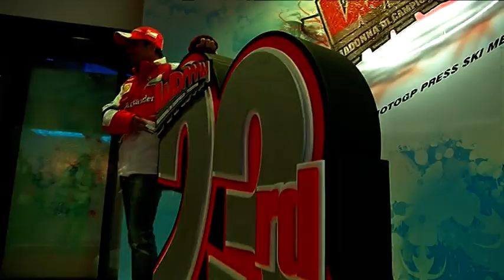Alonso and Massa skiing at Wrooom 2013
Footage from Ferrari's annual media event Wrooom, held at the Madonna di Campiglio, showing F1 drivers Fernando Alonso and Ferlipe Massa skiing at the event.